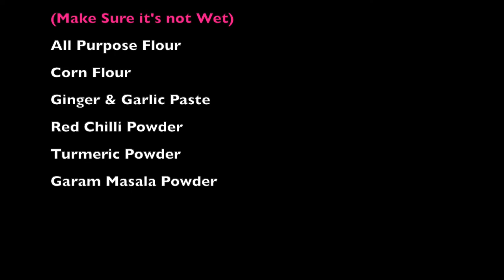FRIED BOTTLE GOURD